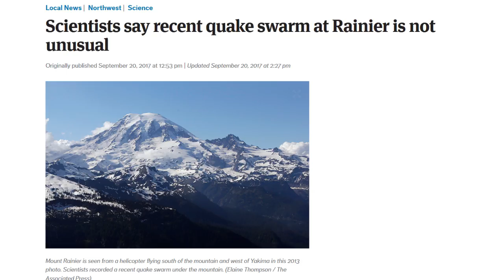What Will REALLY Happen on September 23rd!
Joe Joseph breaks down September 23rd and what you should expect on that day.